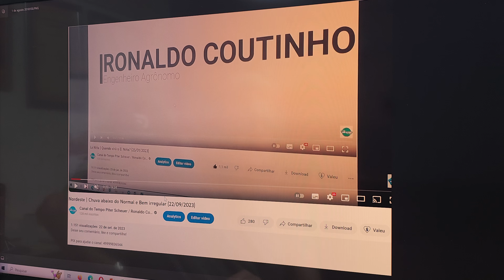Nordeste | Reduz a chuva (18/06/2024)